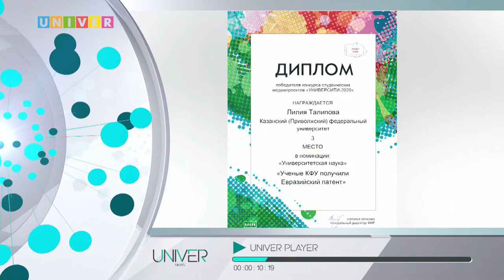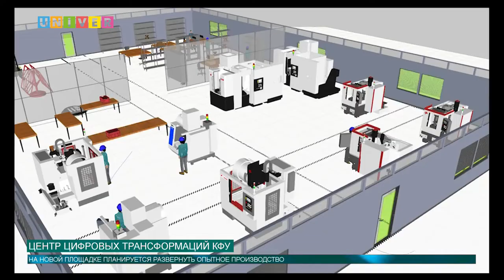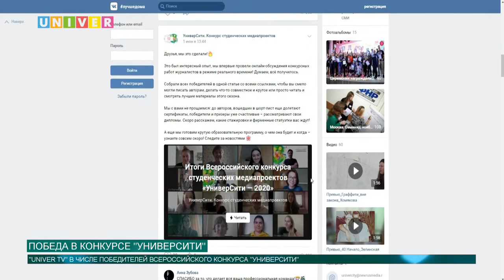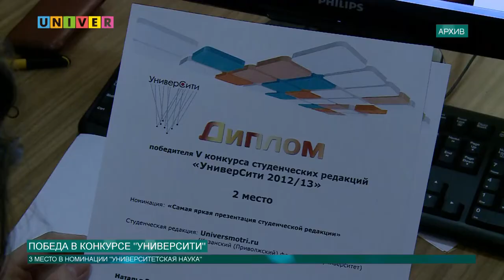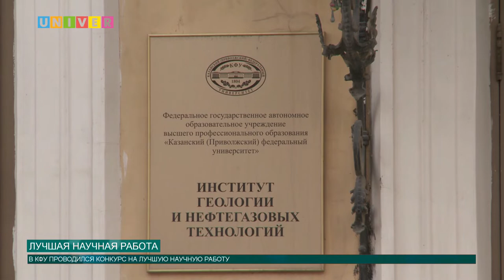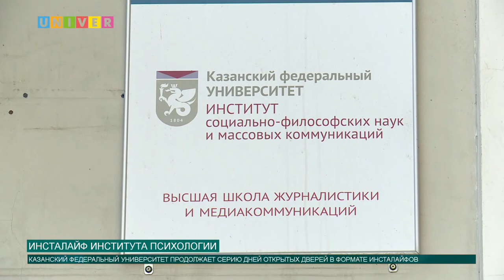Новости КФУ от 08.06.2020